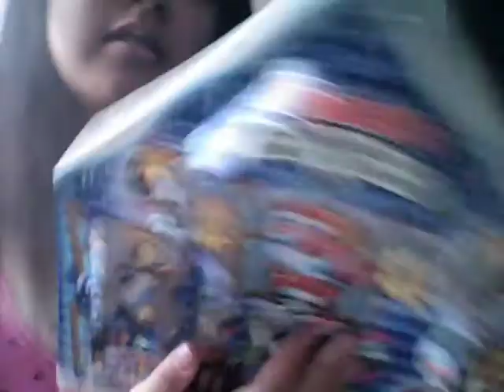SNOWBALL WIN. 13THDAYOFVLOG! (13.12.2010)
I win at throwing. Yeeeeeeah.

NEW VLOG EVERYDAY UNTIL CHRISTMAS!

NEW SONG!